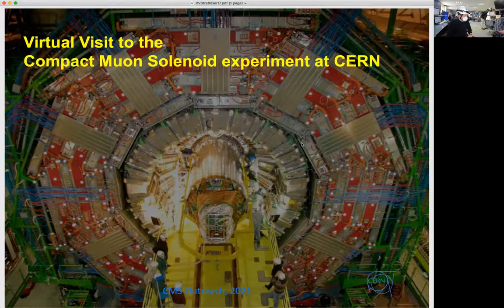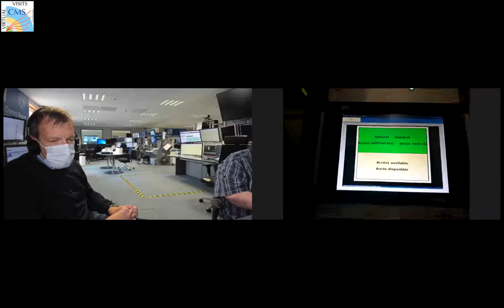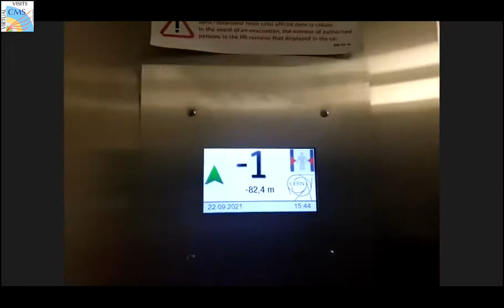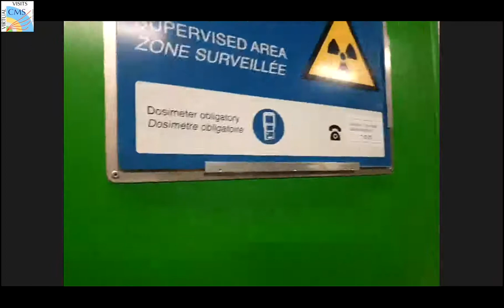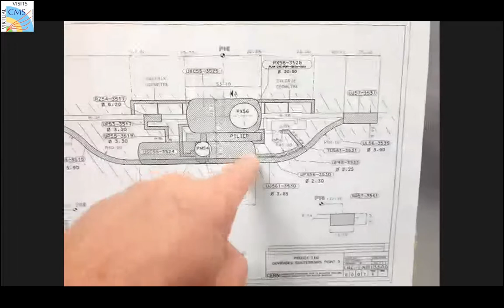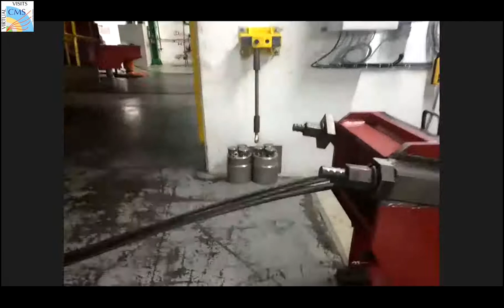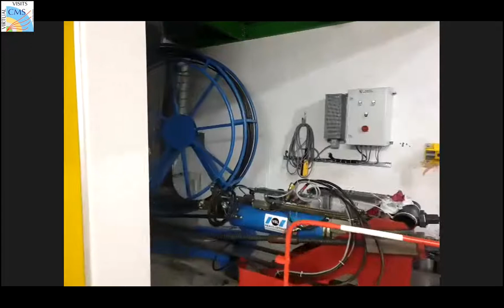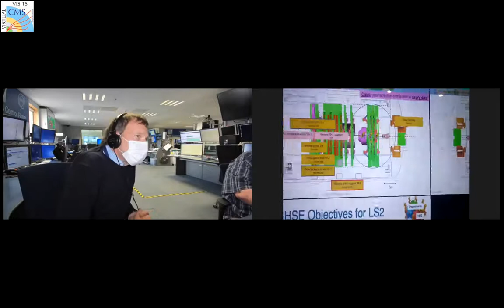CMS Virtual Visit for the CMS Induction Event 2021.09.22.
Language: English

Guides: Wolfram Zeuner (CMS Control Room)
               Dragoslav Laza Lazic (CMS Mobile Team)